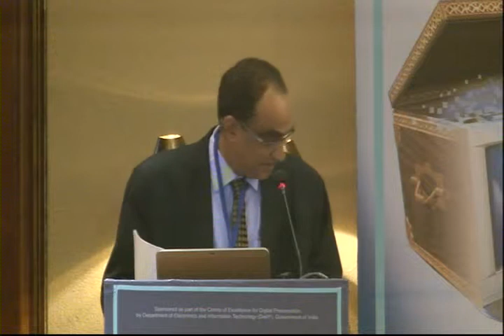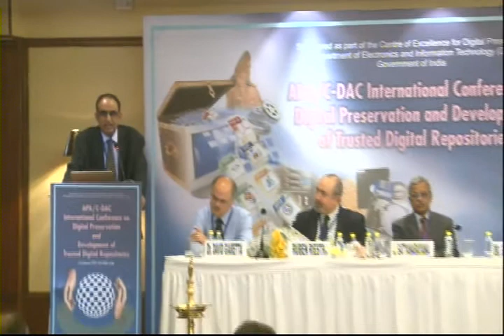Address by Dr.G.V.Ramaraju, Group Coordinator,R&D in IT Group, DeitY, Govt. of India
APA/ C-DAC International Conference on Digital Preservation and Development of Trusted Digital Repositories 5-6 February, 2014 organized by C-DAC at India Habitat Centre New-Delhi